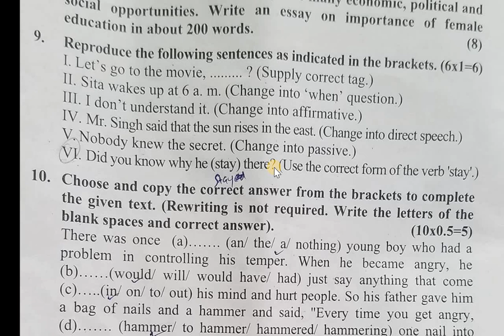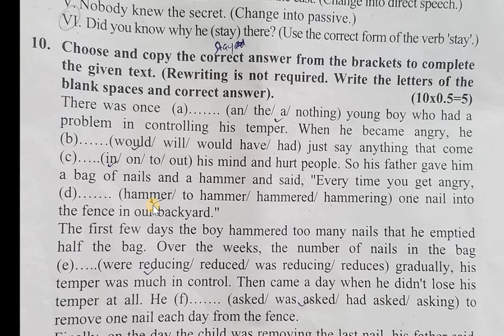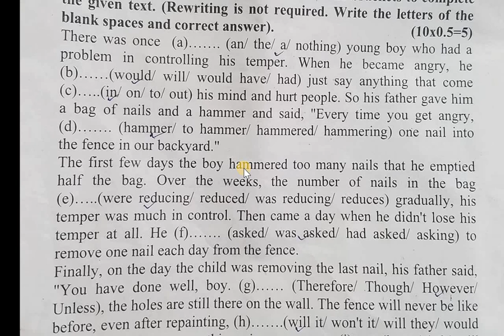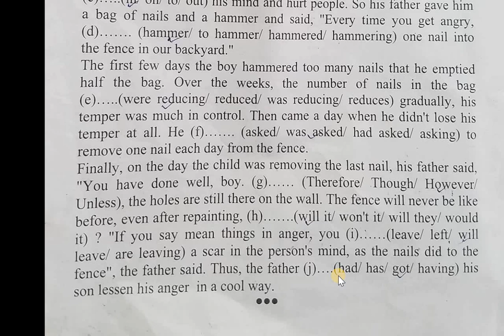SEE English question solution 2080/English question solved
SEE English question solved 2080